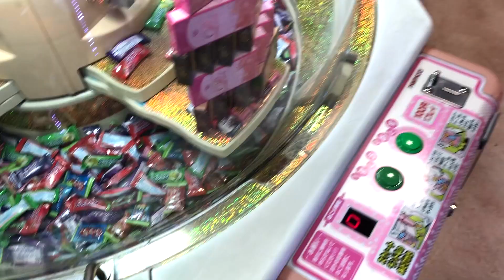クレーンゲームでいっぱいおかしをとったよ♪Kids Play Fun Indoor Playground | Children Picks Up Candy with Claw Machine!